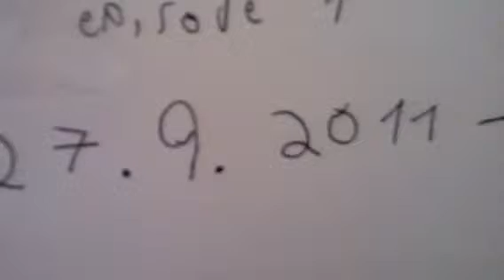angry birds 15 476 pig show 2012 episode 100 !!!!!!!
100 episode of pig show